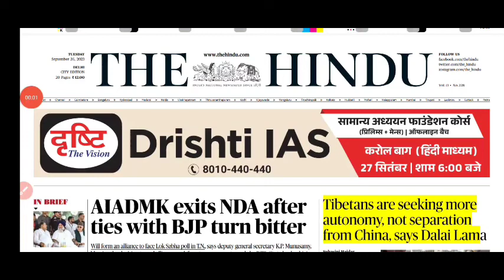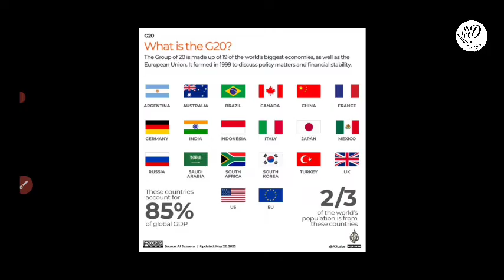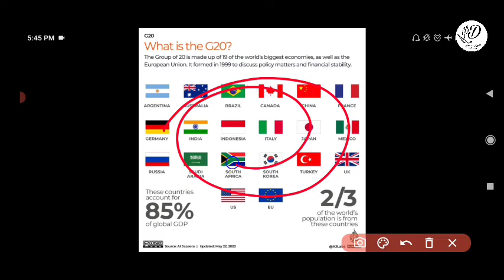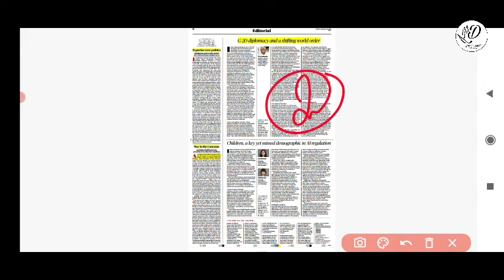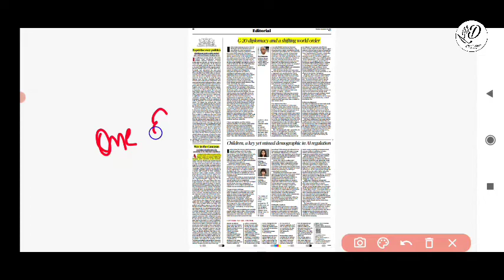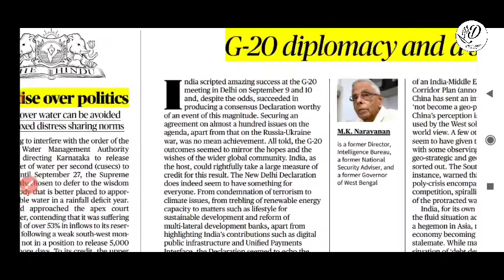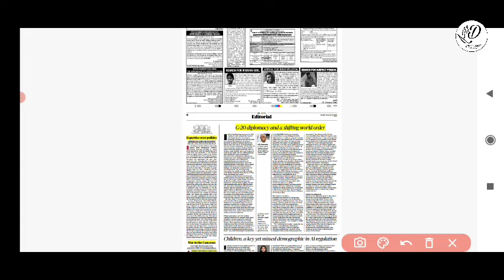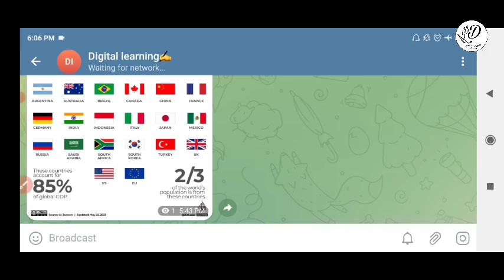The Hindu Newspaper Analysis in Manipuri|26 Sept 2023